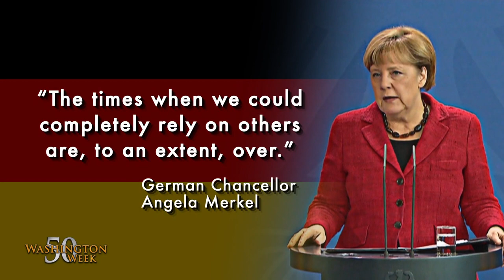U.S. will withdraw from Paris climate change agreement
President Trump announced that the U.S. will withdraw from the Paris climate accord, the historic 2015 agreement that commits nations to cut greenhouse gas emissions, and seek to renegotiate a new deal that's "fair" for the American people.  Global leaders called the move a mistake, and Trump's decision is raising questions about the U.S. role on the world stage. Plus, Vladimir Putin signals "patriotic" Russians may have hacked the U.S. election.